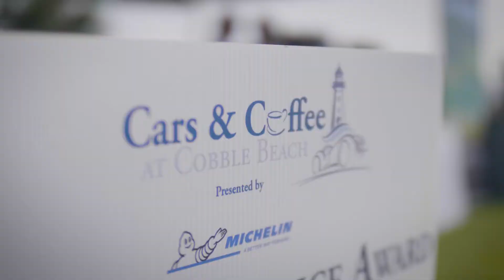Cobble Concours d'Elegance - Coffee and Cars (Long Version)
Coffee and Cars is an inclusive portion of the prestigious Concours d'Elegance held annually at Cobble Beach Golf Resort Community near Owen Sound, Ontario.